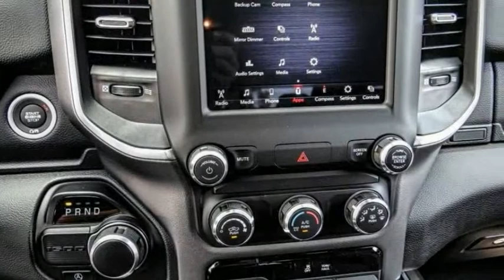2021 Ram 1500 VAN NUYS LOS ANGELES SAN FERNANDO VALENCIA CANOGA PARK RM212809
2021 Ram 1500 BIG HORN/LONE STAR

RUSSELL WESTBROOK CHRYSLER DODGE JEEP RAM PROUDLY SERVICING VAN NUYS, LOS ANGELES, SAN FERNANDO, VALENCIA, CANOGA PARK, & SURROUNDING SOUTHERN CALIFORNIA LOCATIONS. THIS SILVER 2021 Ram 1500 IS EQUIPPED WITH A 3.6L V6 24V VVT, AUTOMATIC TRANSMISSION, AND RECEIVES AN ESTIMATED . CONTACT RUSSELL WESTBROOK CHRYSLER DODGE JEEP RAM OF VAN NUYS TO SCHEDULE A TEST DRIVE AND TAKE THIS 2021 Ram 1500 HOME TODAY, OR VISIT OUR SHOWROOM CONVENIENTLY LOCATED AT 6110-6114 VAN NUYS BLVD VAN NUYS, CA 91401. STOCK #: RM212809 | 2021 Ram 1500 BIG HORN/LONE STAR AIR CONDITIONING TRACTION CONTROL ALLOY WHEELS 2021 Ram 1500 BIG HORN/LONE STAR Russell Westbrook Chrysler Dodge Jeep Ram of Van Nuys is driven and focused to ensure the highest customer satisfaction. A team above all, but above all a team. STOCK #: RM212809 | VIN: 1C6RREFG4MN827935 | 2021 Ram 1500 BIG HORN/LONE STAR AIR CONDITIONING TRACTION CONTROL ALLOY WHEELS Russell Westbrook CDJR of Van Nuys